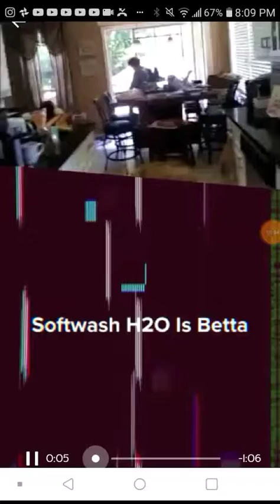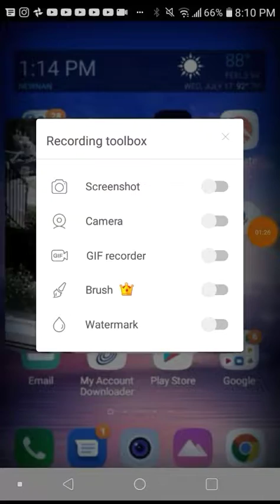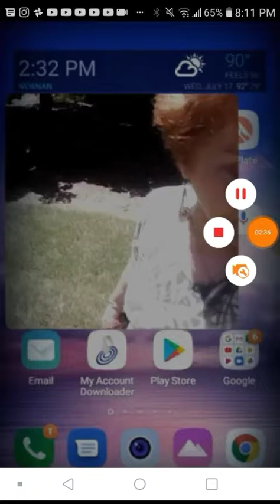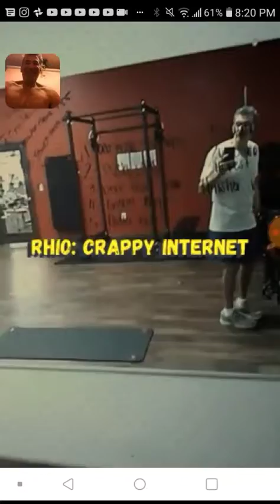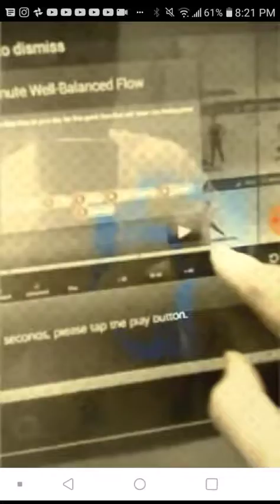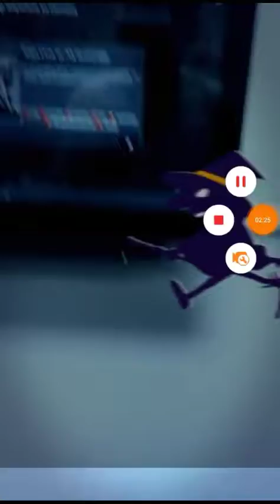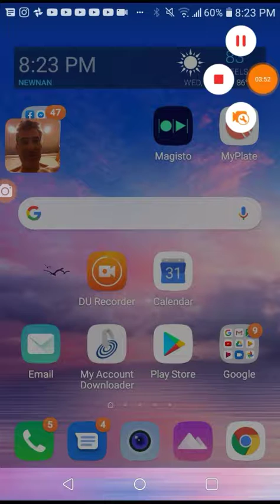All's Clean That Ends Clean With Softwash H2O